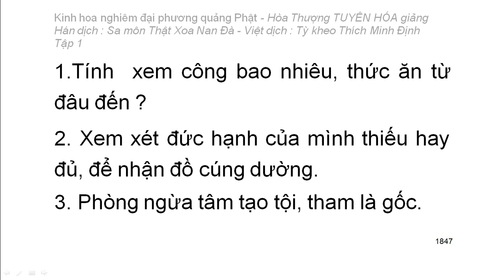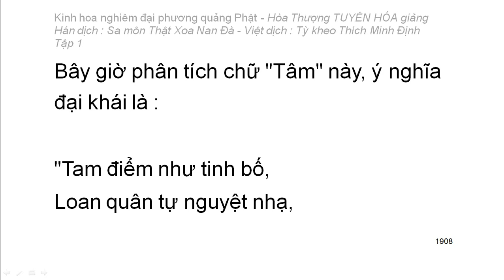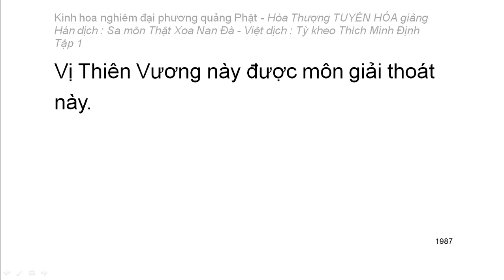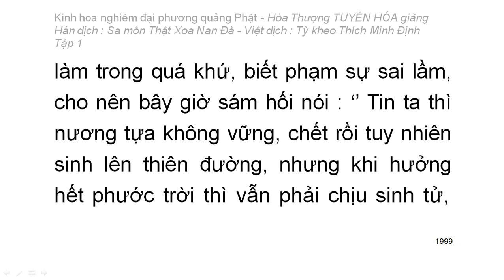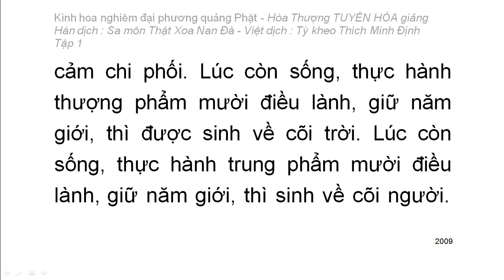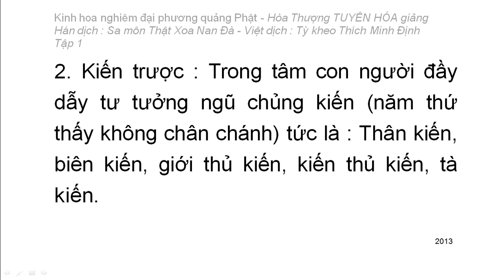Kinh hoa nghiêm - hoà thượng Tuyên Hoá giảng giải - Tập.../25